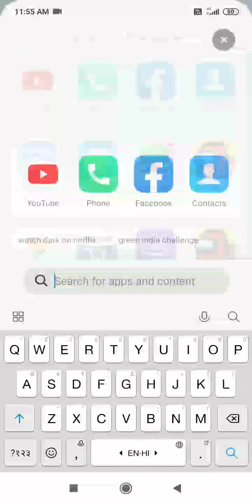1 October 2020